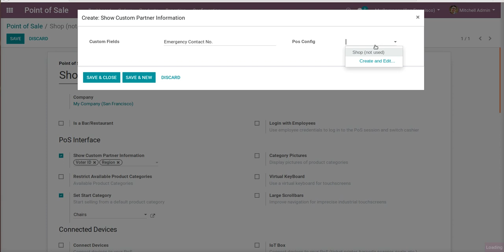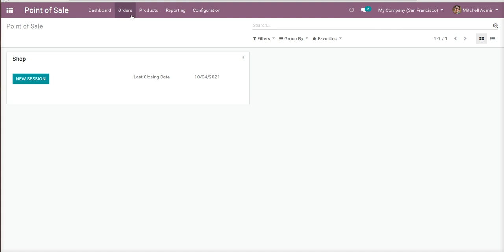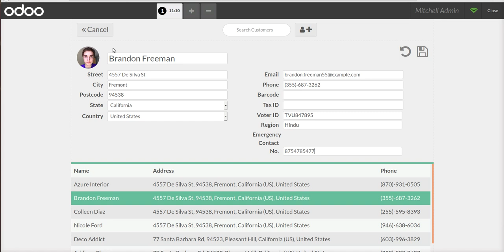How Customer can Add Contact Additional Info in POS | OdooApp Version 16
POS Contact Additional Info OdooApps helps users to configure 'Show Custom Partner Information' field in that user can select or create custom fields to store additional information of partner.

User can see selected fields and add partner additional information in pointofsale also they can view additional information in 'More Info' tab of partner.

1. All in One POS Features in Odoo
2. POS All in one -Advance Point of Sale All in one Features for retail
3. POS Stock in Odoo

And if you have any queries regarding this video or any other odoo applicatons then ask in comment section.